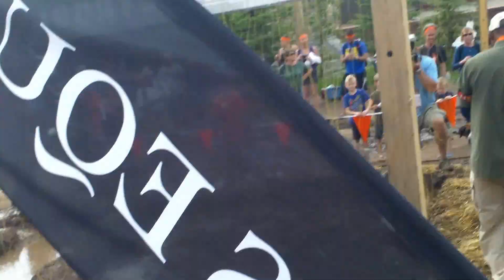Tough Mudder 2013 Electroshock Therapy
Travis Strong going through Electroshock Therapy obstacle with the help of his Wounded Warrior Project team. Good work!